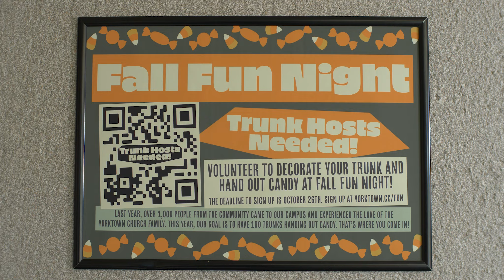Fall Fun Night Trunk Hosts Needed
Hosting a trunk for the Fall Fun Night doesn’t have to be rocket science! We expect over 1000 guests on our campus for Fall Fun Night, and we need you to share the love of the Yorktown church family with the community by hosting a trunk for the trunk or treat on Sunday, October 30th from 5-8pm. The deadline to sign up to be a trunk host is Wednesday, October 26th, so don’t wait!